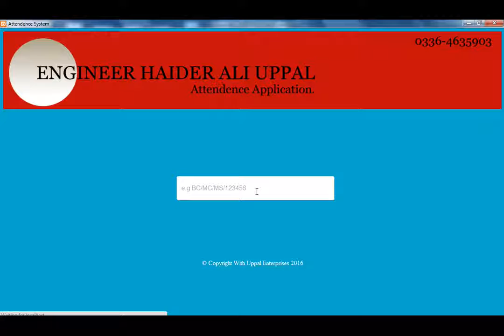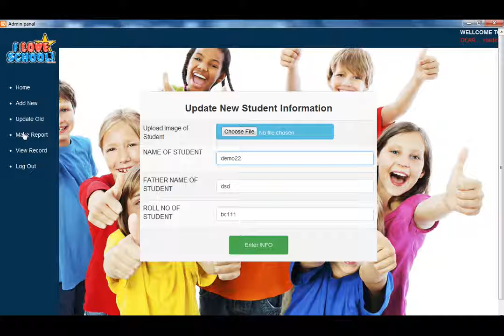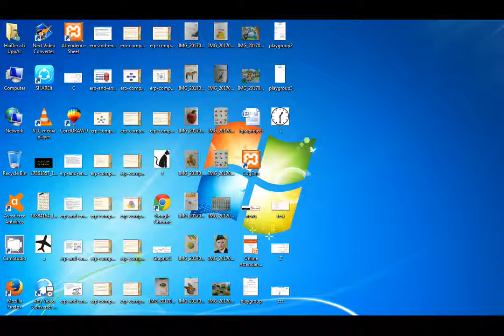PHP school management system part 1